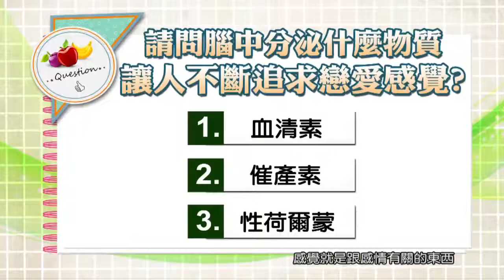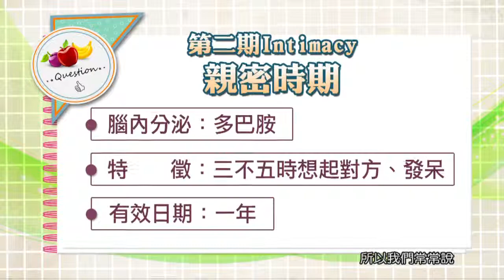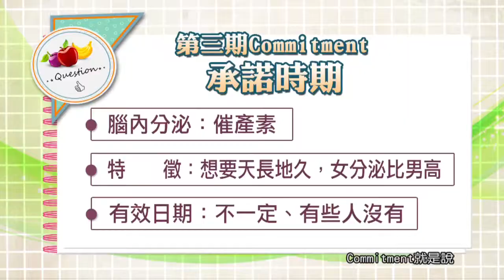20130717【健康日記GoGo Health】第十三集-戀愛ing part 1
問世間情為何物...直叫人生死相許，情關是很多人都過不了的關，會覺得，戀愛時有一股拉力，把你拉入戀愛的漩渦，就是無法控制自己，甚至覺得是不是自己有問題...怎麽會這麽不理智!其實，某一部分是因為你的大腦影響了你的行為喔!今天我們第一個「健康筆記本」，告訴戀愛的情緒和你腦內的分泌有關喔！
今天非常高興請到耕莘醫院精神科暨心理衛生中心主任級醫師楊聰財。醫藥記者林思宇，以及三位現場觀眾。

Q：請問腦中分泌什麽物質，讓人不斷追求戀愛感覺？
1.催產素
 2.血  清
3.性荷爾蒙

請鎖定 udn tv 健康日記官網 線上直播服務
節目完整內容和精華都在 udn tv【健康日記】YouTube頻道